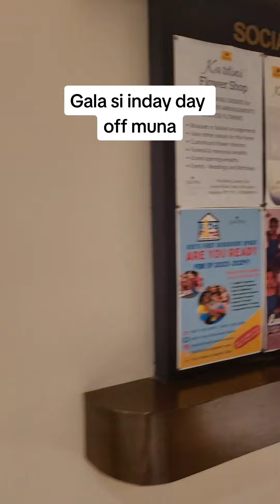paml country club Alabang metto manila